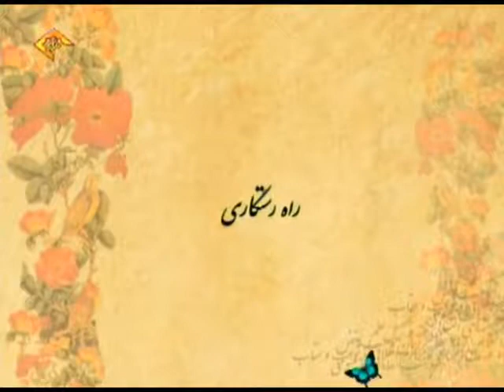درس اخلاق آیت اللہ مہدوی کنی